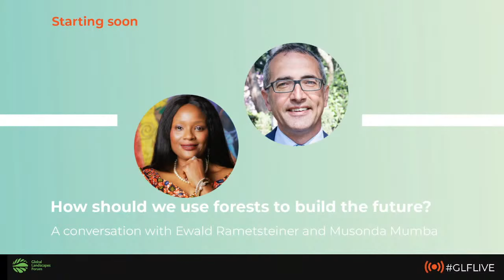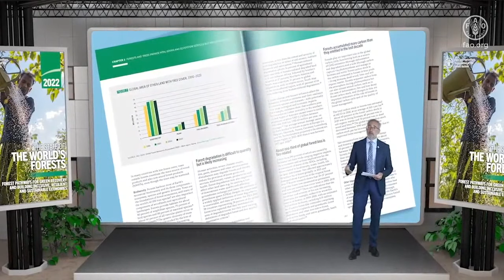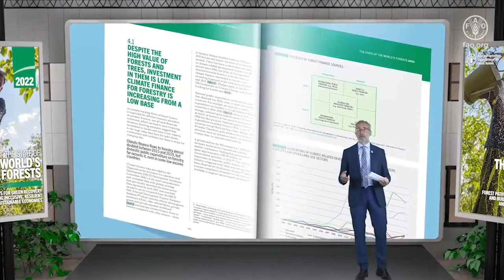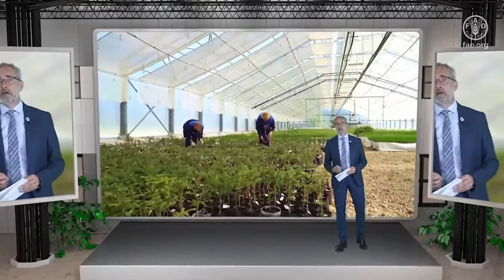GLFLive | How should we use forests to build the future?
From campaigns to plant trillions of trees to international commitments to end deforestation, forests are finally receiving the support and attention they deserve, not only as climate change mitigators and habitat for biodiversity but also as providers of natural renewable resources to solve human needs and overall prosperity. But are current efforts properly harnessing all of forests’ potential to provide solutions?

Every two years, the Food and Agriculture Organization of the UN (FAO) releases The State of the World’s Forests, a flagship report that chronicles solutions to challenges facing forests – and, in turn, solutions that healthy forests can provide to our challenges. In light of 2022’s report and the turbulence of the past two years, this GLF Live will bring Ewald Rametsteiner, deputy director of FAO’s Forestry Division, and Musonda Mumba, director for The Rome Centre for Sustainable Development of the United Nations Development Programme (UNDP), into the discussion on how integrating protection, restoration and proper use of forests and trees can bring inclusive, resilient and sustainable returns at local and global levels.
Ewald Rametsteiner has been working as the deputy director of the Forestry Division (NFO) of the UN Food and Agriculture Organization (FAO). He has previously coordinated a program on sustainable agriculture and led the forest governance team at the organization. Before joining FAO, he worked at the International Institute for Applied Systems Analysis and the European Forest Institute. Over the course of his career, has been a member of secretariats of intergovernmental bodies and a policy advisor on sustainability issues for a range of international organizations and governmental bodies. He holds a PhD in Forest Policy and Economics from the University of Applied Life Sciences, Vienna, Austria.

Musonda Mumba is the director for The Rome Centre for Sustainable Development under the United Nations Development Programme (UNDP). She is also the former chair of the Global Partnership on Forest and Landscape Restoration (GPFLR) and former Vice-Chair of the Collaborative Partnership on Forests (CPF). She has over 25 years’ experience in environmental and conservation issues globally, and has published widely in various journals, newspapers, articles, and contributed to book chapters. Before joining UNDP, Mumba was the head of United Nations Environment Programme – UNEP’s Terrestrial Ecosystems Programme and served in various roles over a period of 12 years. A Zambian national, she received her BSc. Ed. at University of Zambia and her Ph.D. at University College London in wetland conservation and hydrology.